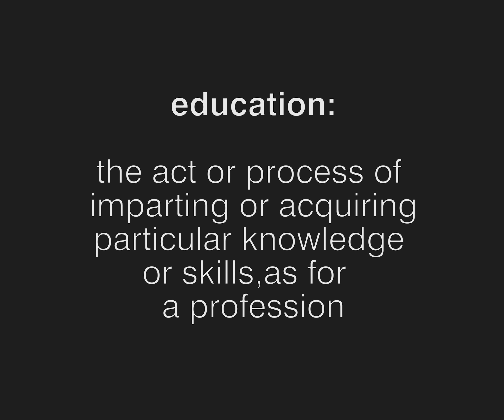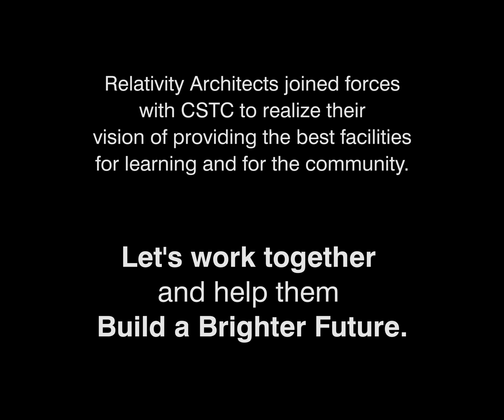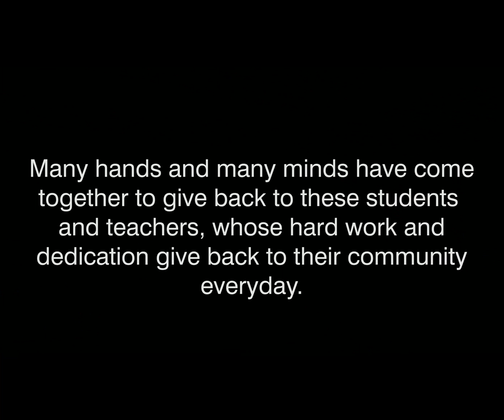Building a School for Nigeria's Youth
Relativity Architects has had the privilege of designing a Girls' Dormitory and a Learning Center for a rural secondary school in Nigeria. Help us make this project a reality for the students, staff and community of the Oron region.